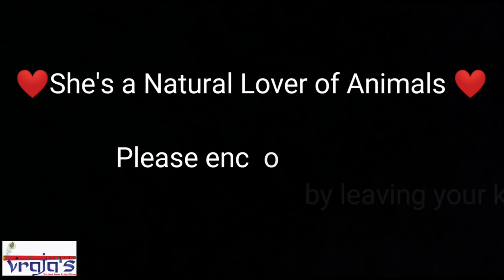Nectar Serving Animals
Nectar Serving Animals in Vrindavan Dham
Please Support this Wonderful Animal  Service in 2 Ways

Bank Transfer
Bank HDFC
ACC: Name Vinod Dev
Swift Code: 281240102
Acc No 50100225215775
IFSC: HDFC0000942
Branch Code: 942
Raman Rati opp Balaji Ashram
Vrindaban Mathura
uttar pradesh, India
281121

India
Google Pay Phonepe Vrajas 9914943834

Please Support the Animals of Vraj Dham